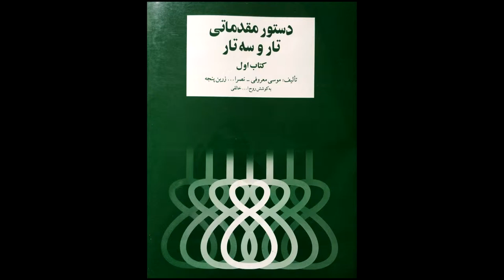تمرین 7تار نیما فریدونی دستورمقدماتی تار وسه تار کتاب اول هنرستان موسیقی روح اله خالقی